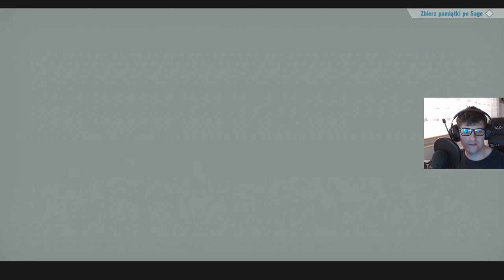Sonic Frontiers! [PS4] #35 - Przejście o którym nie wiedziałeś!